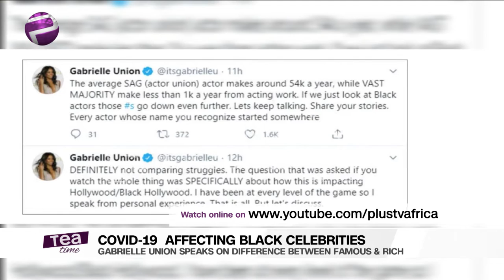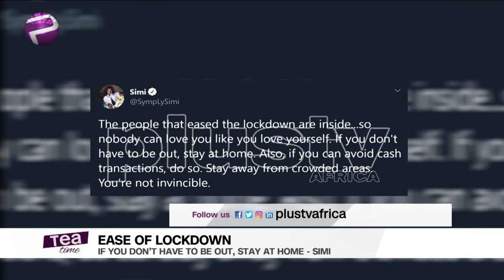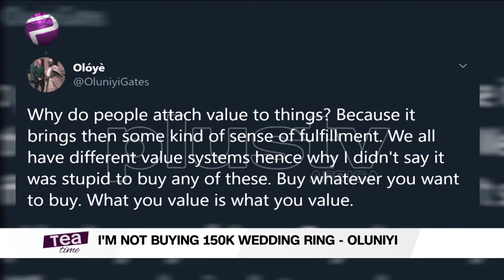Tea Time (Entertainment Show); Tuesday,May 5th (Morning Show)